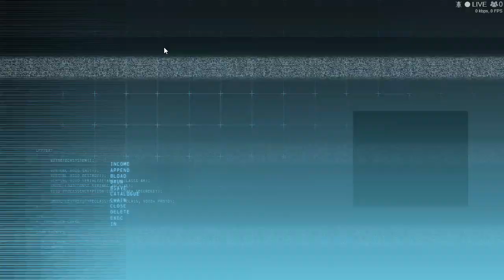Batman: Arkham Origins Online - 3rd Online Disconnection during the match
My walkthrough of Batman: Arkham Origins Online & it's a big jam as Wi-fi bug.